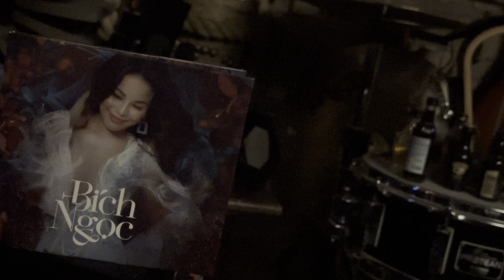Mùa thu TRONG 🍁 MƯA :: BÍCH NGỌC = Ar 4